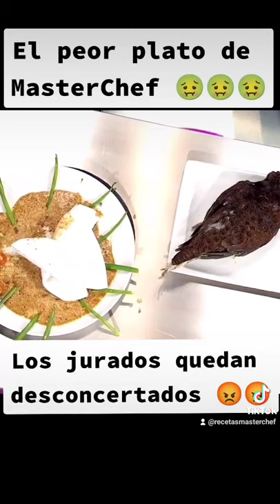El peor plato de MasterChef